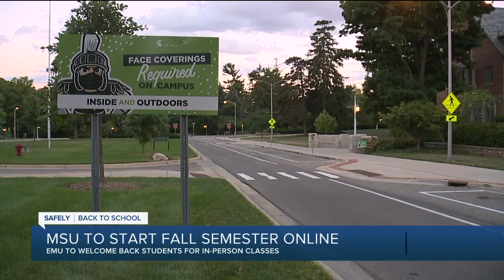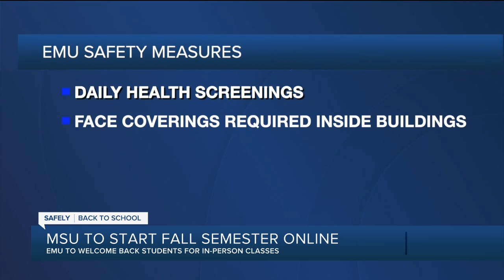Eastern Michigan University welcoming back students for in-person classes